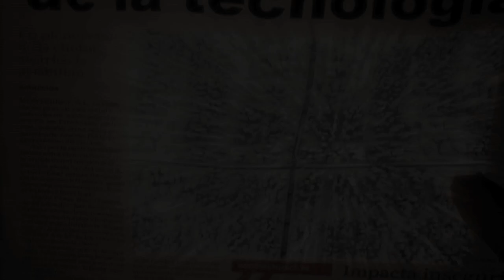Como se juega: tiro a 2da base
Noé Muñoz, catcher de Saraperos de Saltillo, nos da algunos consejos para lanzar a segunda base.